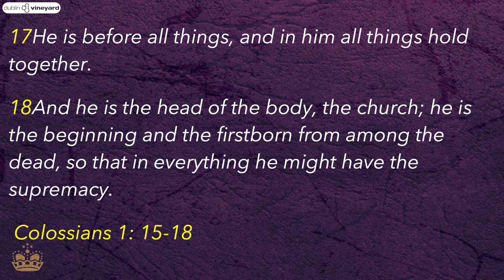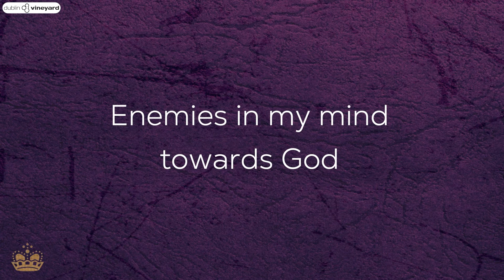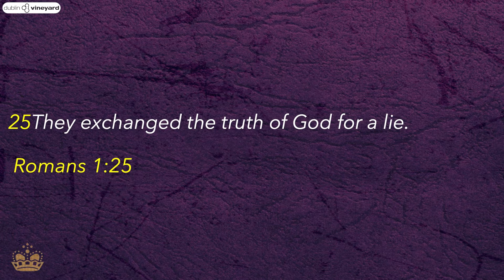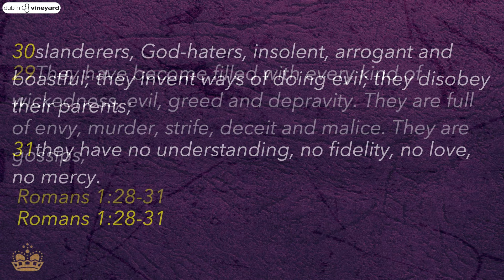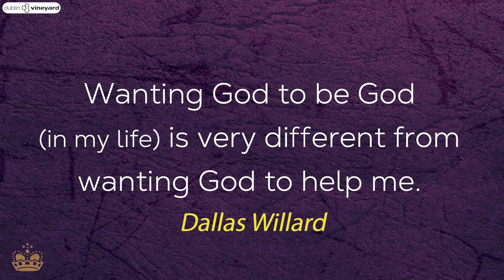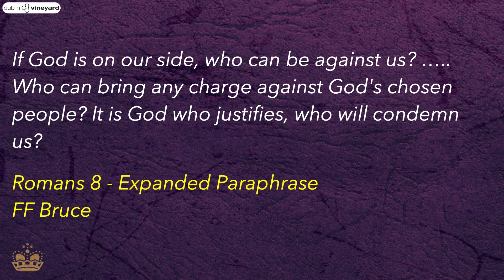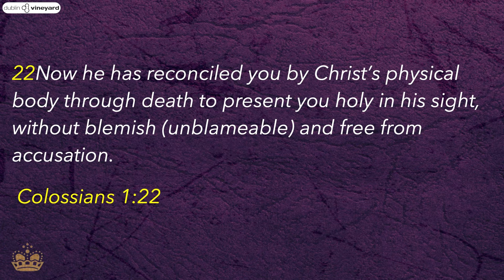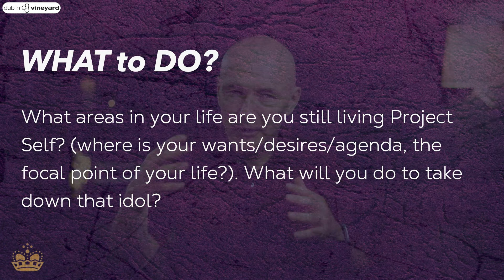Dublin Vineyard | Online Service | 24 July, 2022